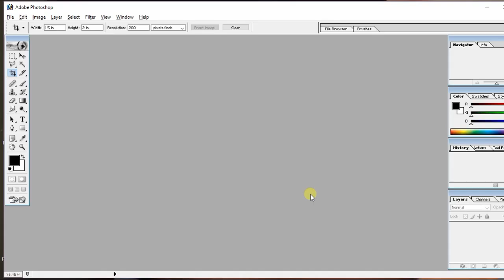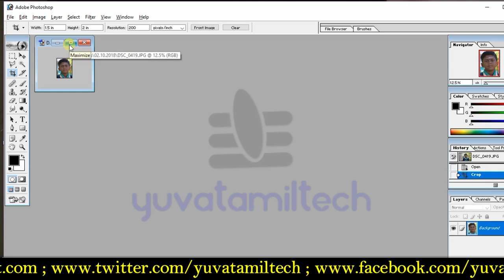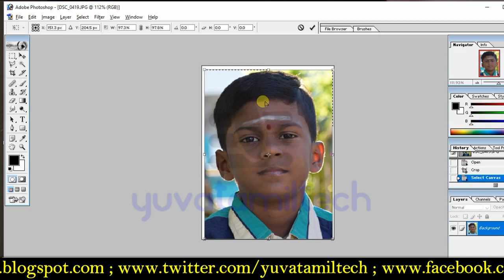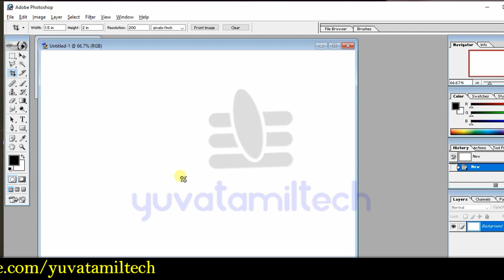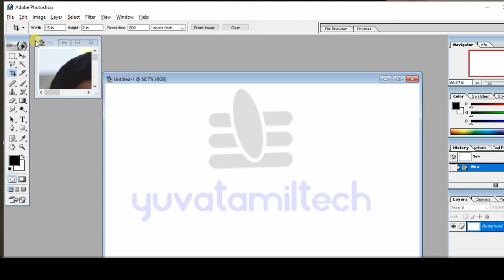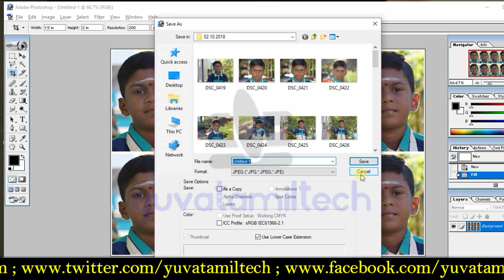How To Make Passport Size Photo in Photoshop 7.0 in Tamil |YuvaTamilTech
New videos will be released under a new content direction. This video was uploaded before the channel was rebranded as Yuvaraja Speaks. How To Make Passport Size Photo in Photoshop 7.0 in Tamil |YuvaTamilTech